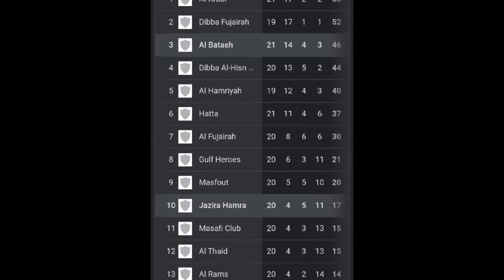L'attaquant Camerounais Anatole Abang s'offre un triplé en sept minutes